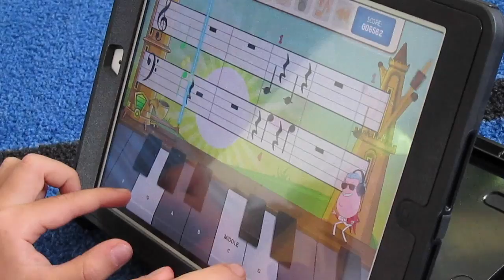Issue 51: Trimester 2, Week 7 Week-in-Review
This week, students demonstrate what they have learned either on the iPad or piano during music class. Some students come with previous pieces or experience while others started as complete beginners. They have all done a great job!